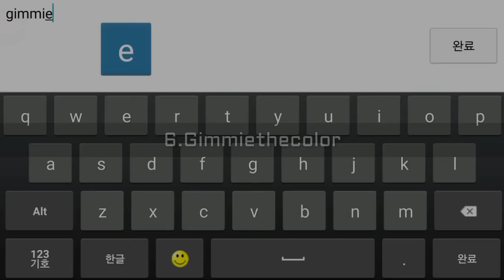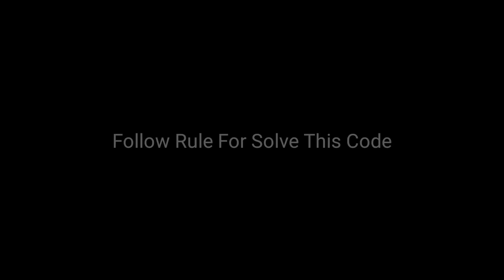ALL SECRET VAULT CODES 1 | VAULT OF SECRET : GEOMETRY DASH 2.1 (Missed Glubfub Sorry ;3;)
Geometry Dash All Secret Vault Code In Geometry Dash World

 Intro By Nytifx

 Partition More Video List (New)